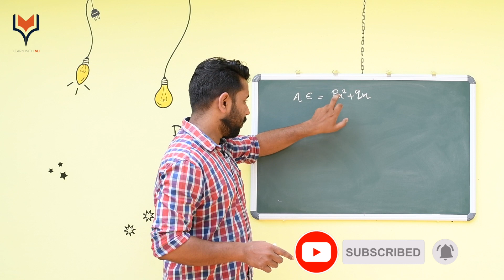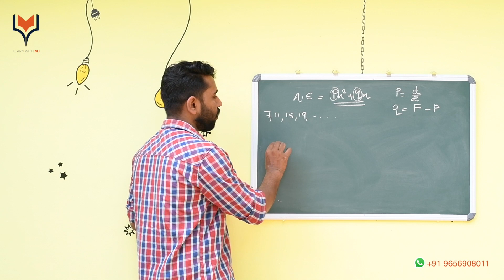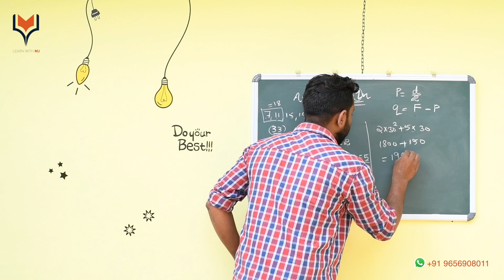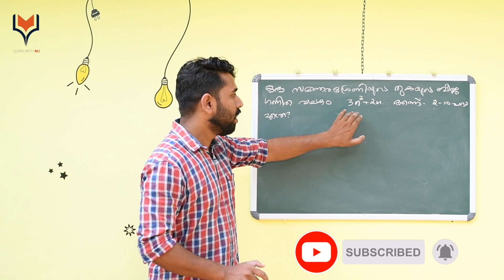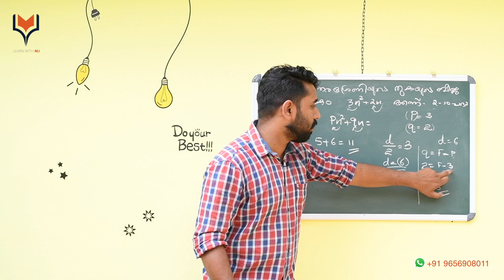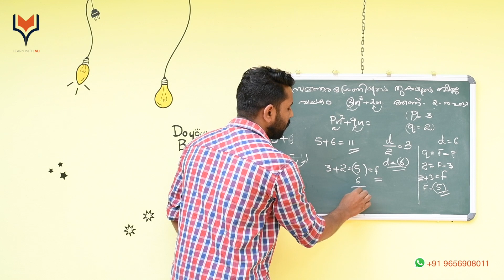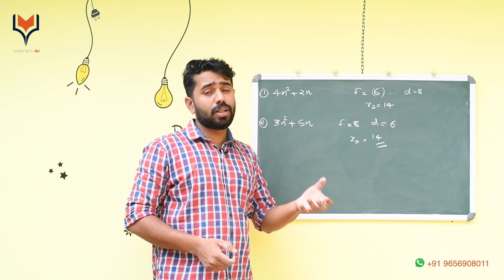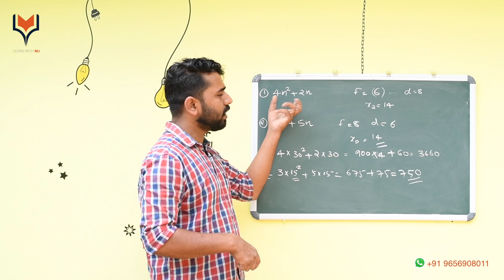Arithemeticprogression part-6 സമാന്തര ശ്രേണിയുടെ തുകയുടെ ബീജഗണിത വാചകം /Algebraic expression of sum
ഗണിതം, and 10 ആം ക്ലാസ്സ്, 10 കണക്ക് എളുപ്പവഴികൾ,സമന്താരശ്രേണി, പൂർണസംഖ്യകൾ,എണ്ണൽ സംഖ്യകൾ, ഇരട്ട സംഖ്യകൾ, ഒറ്റ സംഖ്യകൾ

Arithemetic progression, sslc maths, sslc simple tricks, sslc maths first chapter, sequnce, sslc state syllabus, first chapter,10th maths,